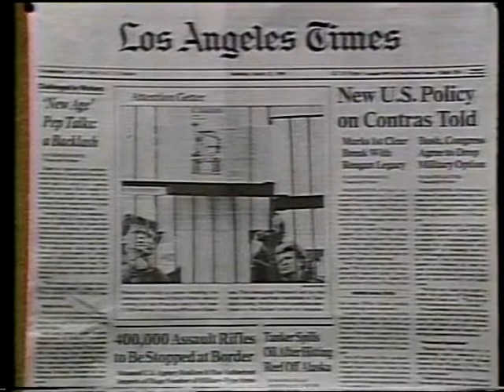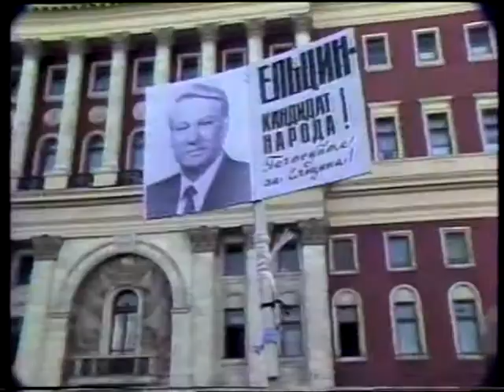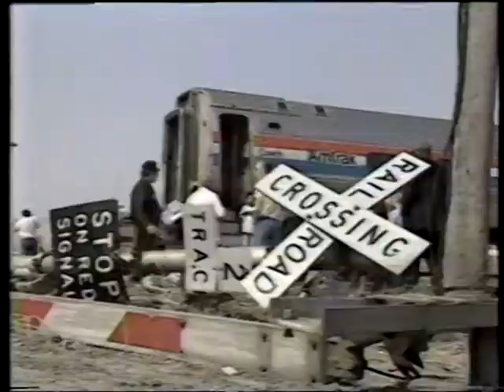Another CNN Headline News fragment - March 26, 1989 - pt. 4/6